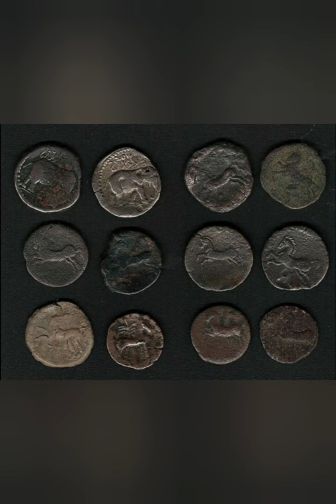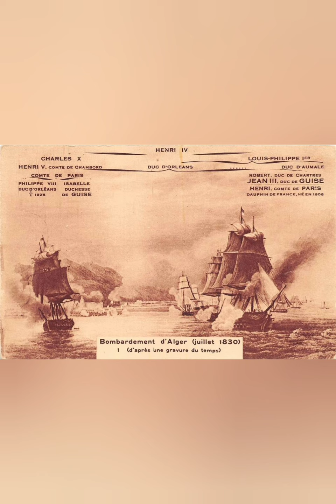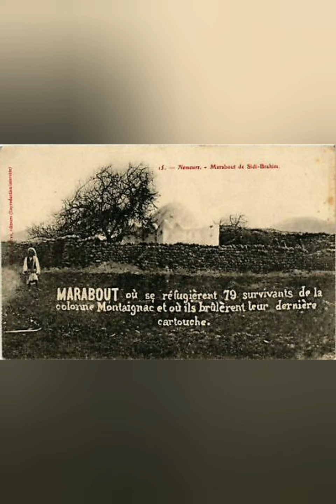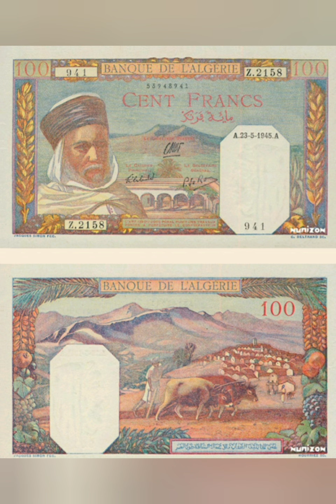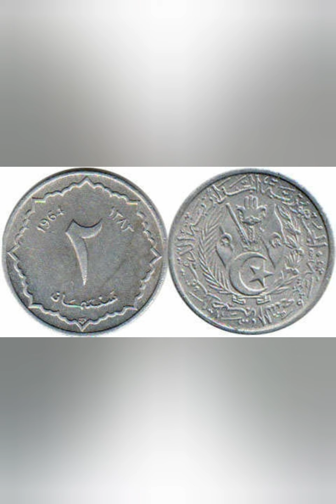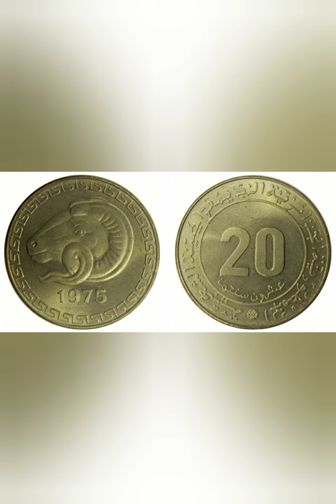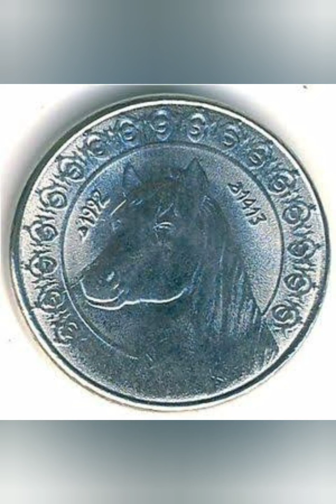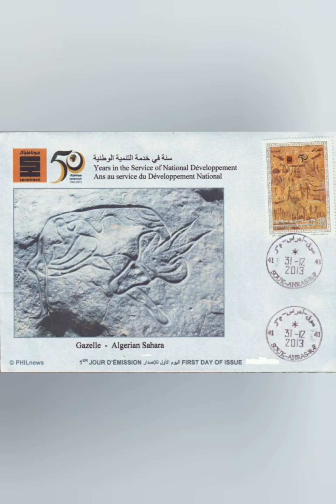🇩🇿 الجزائر، قصة عملة▪︎Algéria, a Coin Tale▪︎Algérie, une Histoire de Monnaie